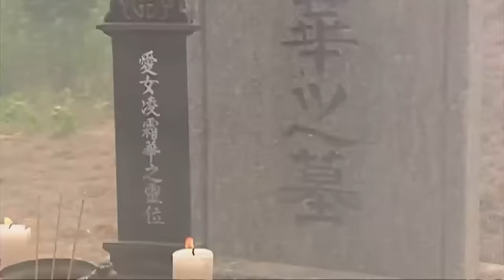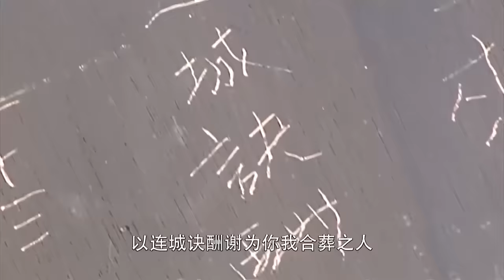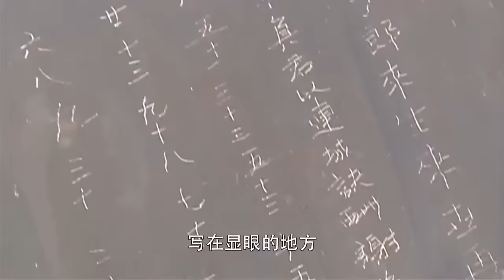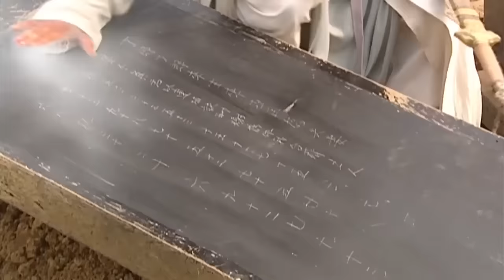【武俠電影】少年意外得到絕世劍訣，練成天下第一！ 💥 中国电视剧 | KungFu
LCJWX